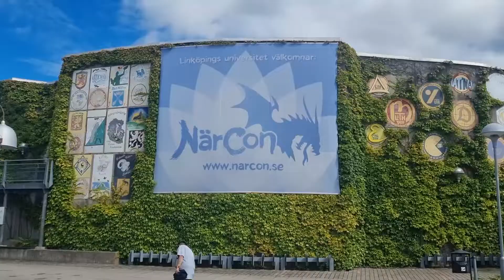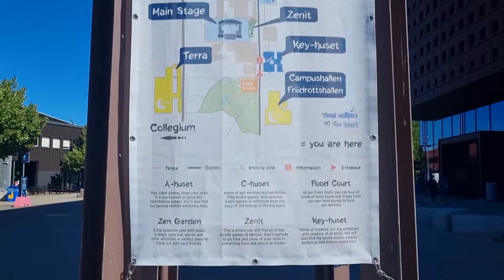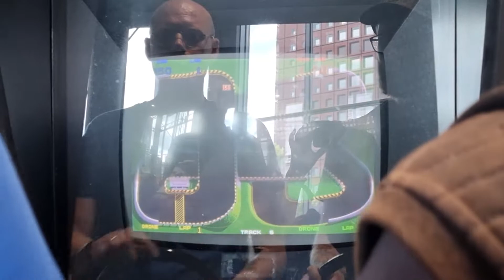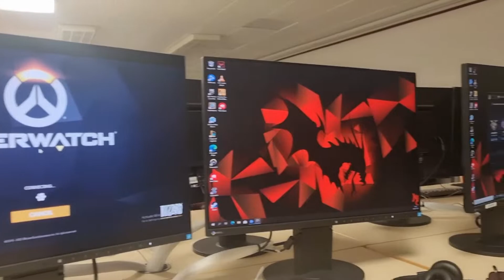Närcon: A Swedish Convention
Hi everyone!
Last week I was at Närcon! It is one of the biggest cons in Sweden. There haven't been one since the summer before the pandemic but last week we finally reunited! 😍
I had a blast and want to show you guys my experience.
Have you missed cons as much as I have? ❤️

Art:
S.s. Deville